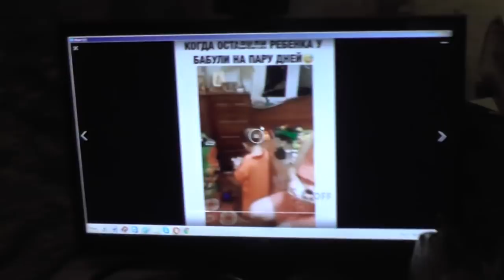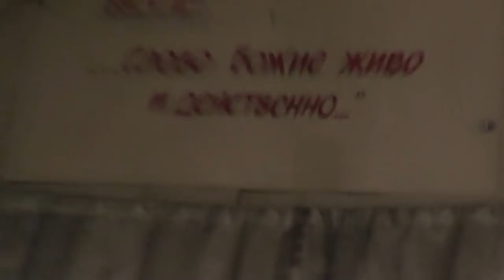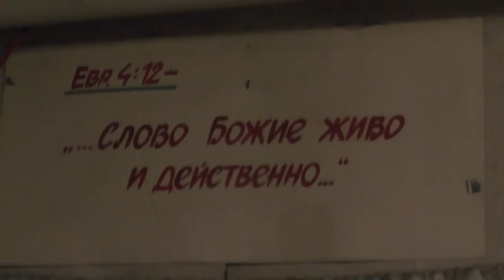Быт. 21:16 она сказала: не хочу видеть смерти отрока. И она села против... 07.11.2018